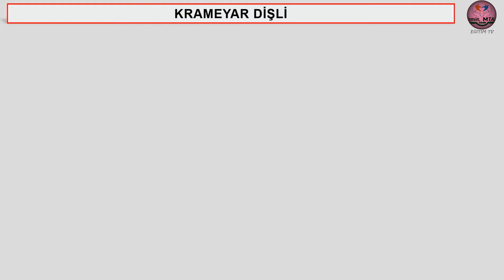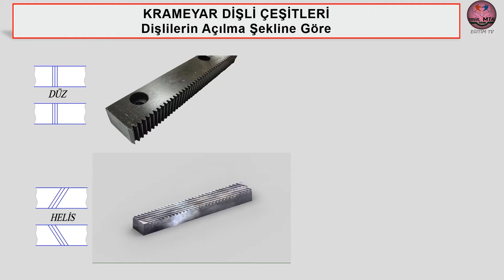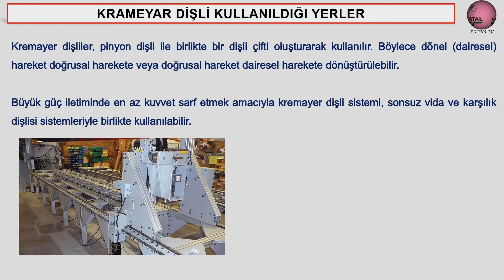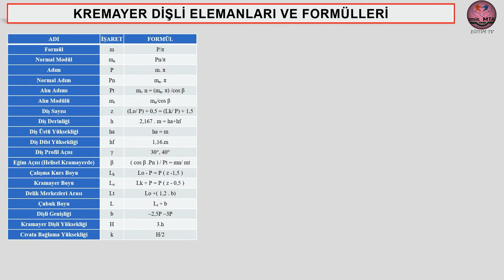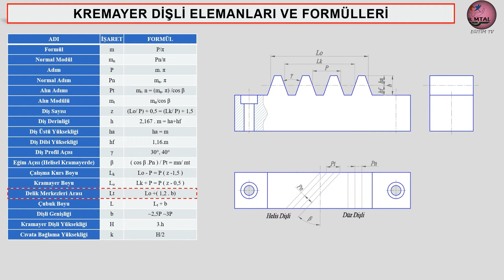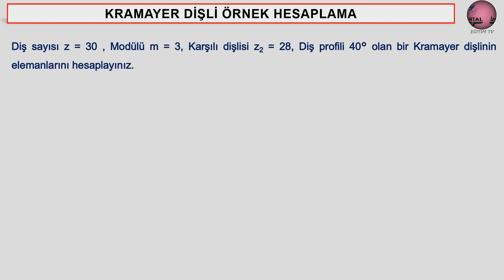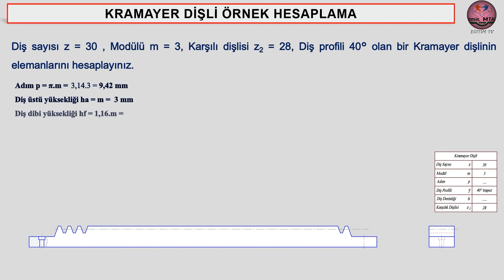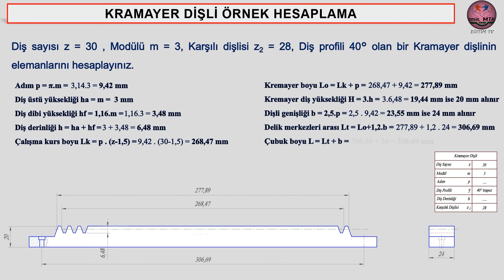KREMAYER DİŞLİ (Rack Gear)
Makine Ve Tasarım Teknolojisi alanındaki Makine Meslek Resim, Bakım Onarım Meslek Resim derslerindeki, bütün konuları kapsayacak şekilde eğitim videoları ve notları (pdf link aşağıda) hazırlanmıştır. Bu videoda;
    6.1. Kremayer Dişli Elemanları Ve Formülleri
    6.2. Kramayer Dişlilerin Montaj Resimlerinin Çizilmesi
    6.3. Kremayer Dişli Uygulaması